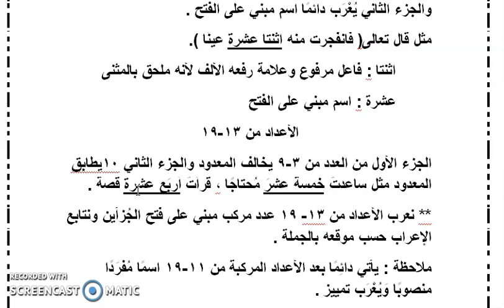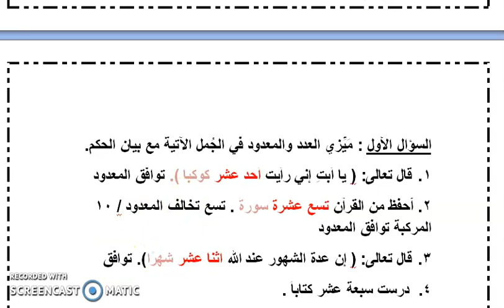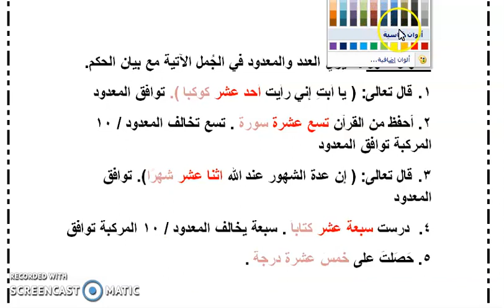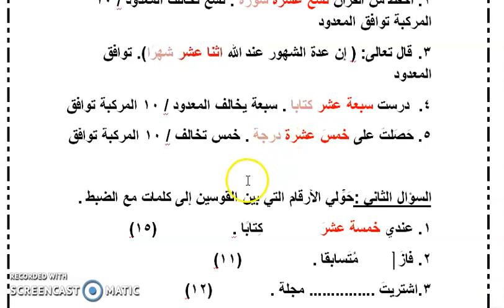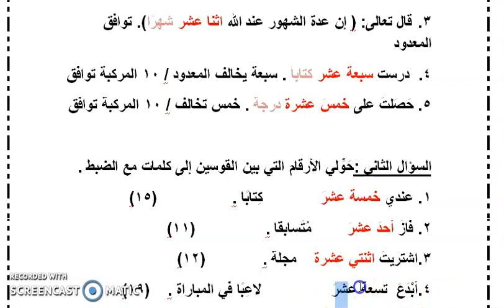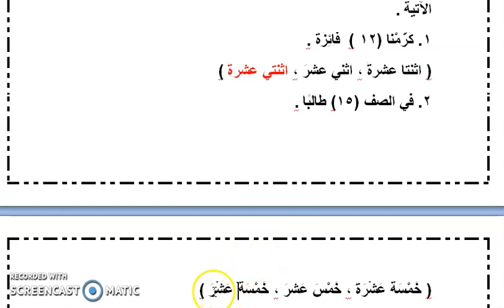شرح قاعدة الأعداد المركبة (١٣ _١٩) الصف العاشر ب، إعداد المعلمة :هبة عاطف